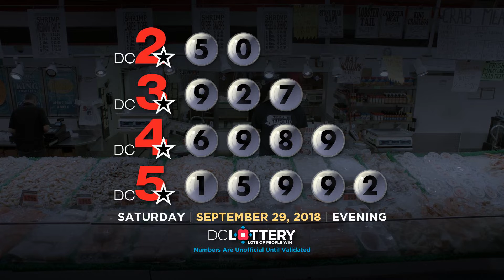DC LOTTERY Evening 09/29/2018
DC2 (5) (0)
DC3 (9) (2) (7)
DC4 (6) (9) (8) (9)
DC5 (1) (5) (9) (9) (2)